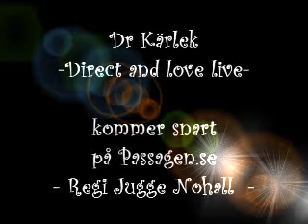Jugge berättar om Dr Kärlek igen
Jugge ger en liten beskrivning om de små filmerna med Dr Kärlek.